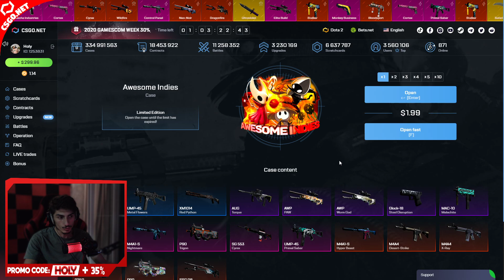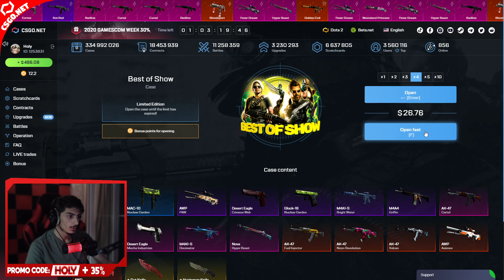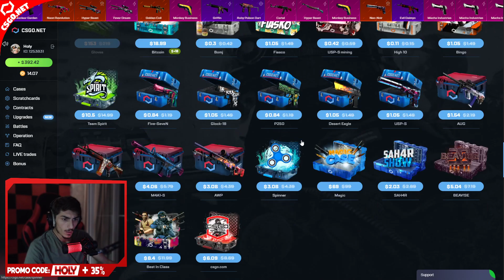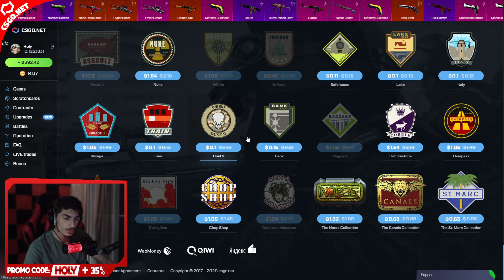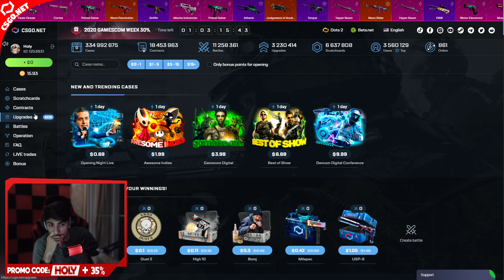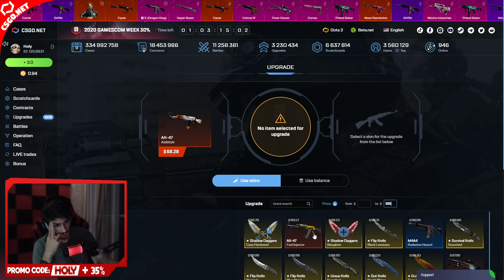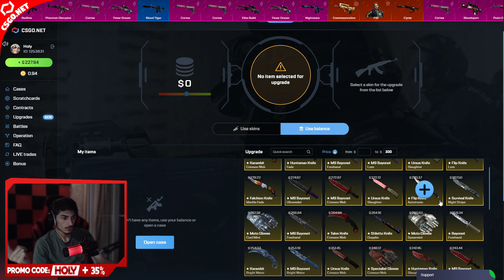ALL IN Dragon Lore 👀 10X CsGoNet